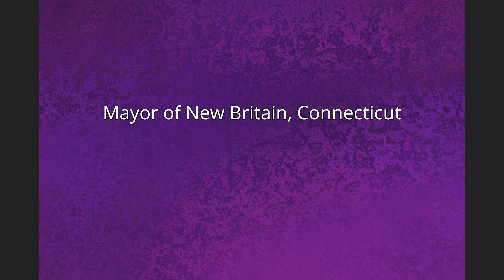Mayor of New Britain, Connecticut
The mayor of New Britain, Connecticut is the city's chief executive.